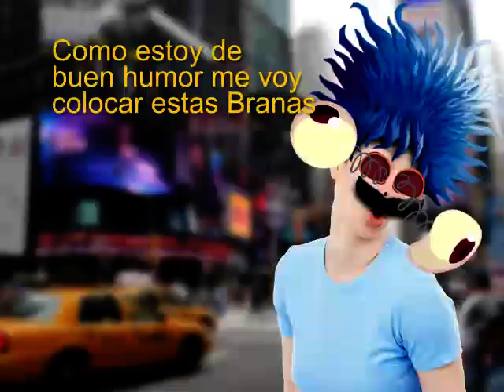CICE: Concurso Mybrana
C/ Maldonado, 48 | 28006 Madrid